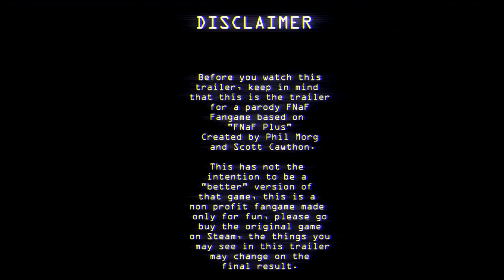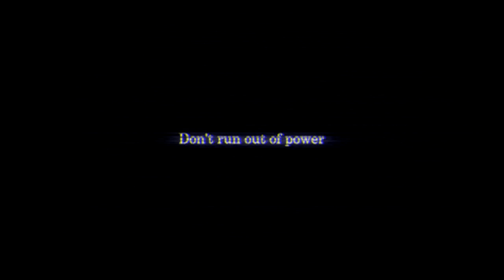Welcome to Freddy's Reveal Trailer